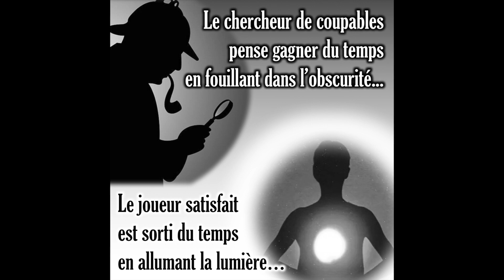Poèmes & illustrations spirituelles (3/3)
☀️ partages-spirituels.blogspot.com ☀️ Tous ces messages, montages et partages vous sont offerts sans condition et mes vidéos ne sont pas monétisées (je ne vous impose pas de voir des annonces publicitaires pour me financer). Si vous souhaitez donner en retour pour l'équilibre, cliquez